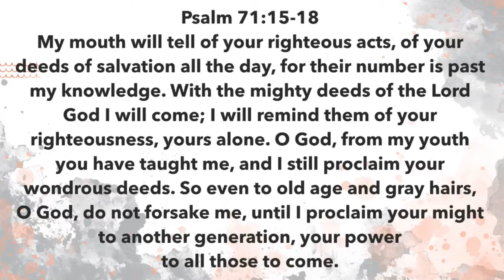Church in the Wild: The Wild Stories - Auffhammers / Ps Eddie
Church in the Wild
Pastor Mark Rampulla
Norm & Donna Auffhammer
Pastor Eddie Youngblood